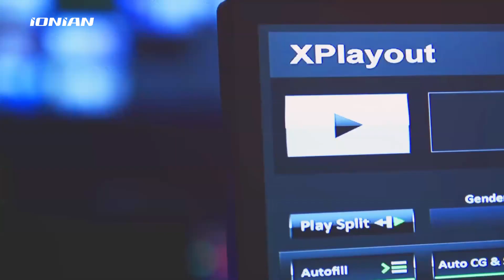Το έργο «Βρωμιά» στο θέατρο «Όροφως» στην Πάτρα 4 & 5 Φεβρουαρίου